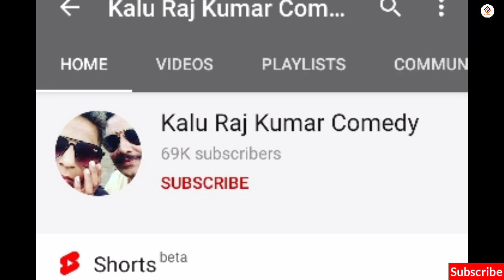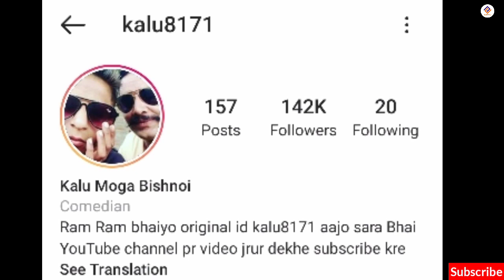Kalu & Rajkumar कमाई देखकर हैरान रह जाओगे | Kalu monthly income | Kalu new viral video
VIDEO CREDIT-   Rajkumar, viral girl,   (And all the artists in this video)